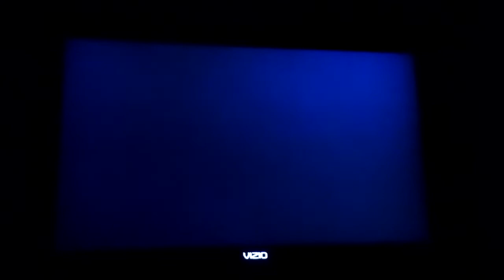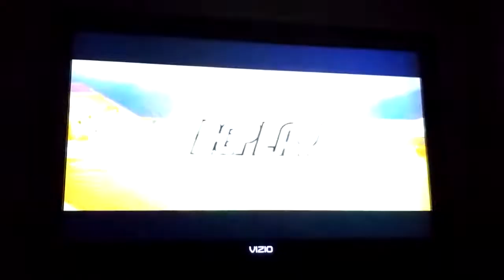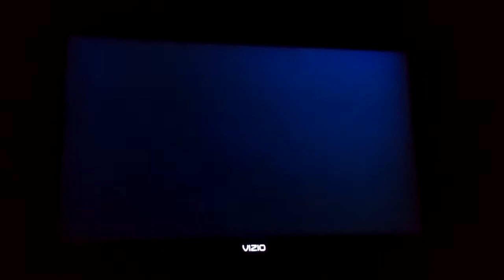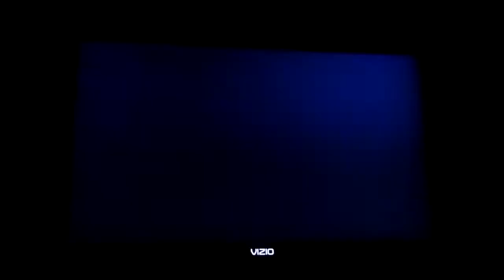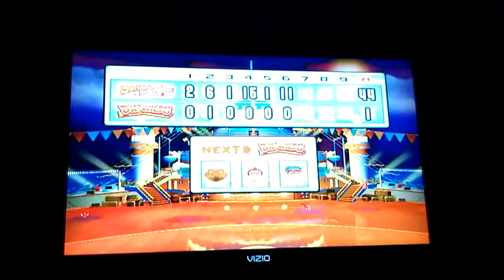Mario Super Sluggers Birdo Bows (P1) VS. DK Wilds (CPU) in Daisy Cruiser at Night (4th Part)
This is a video of the Fourth Part of Birdo VS Donkey Kong in Daisy Cruiser at Night for Mario Super Sluggers.